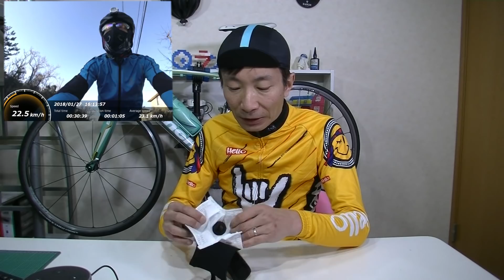ロードバイク用のマスク改善してみたらどうか試してみた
ロードバイク用のマスクをすこし改造して走ってみました。冬場はマスクが濡れて息がしにくくなるので何とかしたかったんです。